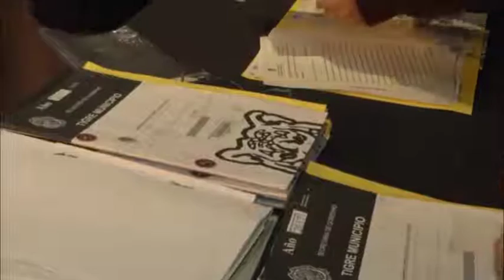Julio Zamora entregó nuevas escrituras a 83 familias de Tigre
"Desde el Estado hacemos el esfuerzo para que todos tengan su vivienda propia", señaló el intendente. Asimismo, 127 vecinos firmaron los certificados para avanzar en los trámites de posesión definitiva. Desde el año 2008, el municipio lleva otorgados más de 5.000 títulos de propiedad.

El intendente de Tigre, Julio Zamora, hizo entrega de nuevas escrituras a 83 familias del distrito, con el objetivo de brindarles seguridad jurídica para sus inmuebles. En el acto, del que también participó el ministro de Desarrollo Social de la provincia de Buenos Aires, Santiago López Medrano, otros 127 vecinos firmaron sus certificados para avanzar con los trámites de posesión definitiva. Desde el 2008, el municipio lleva otorgados más de 5.000 documentos habitacionales.

"Nosotros como Estado tenemos que hacer el esfuerzo para lograr que cada familia tenga su vivienda propia, un lugar donde desarrollar su vida. Debemos avanzar todos juntos, independientemente de la bandera política que cada uno tenga; tiene que ver con trabajar en equipo, como lo hacemos con la Provincia de Buenos Aires", manifestó Zamora.

El acto se llevó a cabo en el Teatro Pacheco. De forma simbólica, 10 familias subieron al escenario a recibir las escrituras de mano del intendente, del ministro de Desarrollo Social y del responsable de la Escribanía General de la Provincia de Buenos Aires, Marcos Rospide.

Por su parte, López Medrano destacó el trabajo en conjunto con el municipio y señaló: "Estos son los actos más lindos, de alegría, de trabajo. Muchas de estas familias esperan hace mucho tiempo este papel que tiene que ver con los sueños y con la tranquilidad de saber que lo que tienen es propio y nadie se los puede quitar, que va a quedar para sus hijos".

Se trata de escrituras definitivas en el marco de la ley 10.830, que se tramitan en el municipio y se gestionan ante la Escribanía General de Gobierno de la provincia de Buenos Aires.
Pascual, vecino de Don Torcuato y uno de los beneficiarios, expresó: "Estoy muy feliz, esto significa muchísimo, es muy importante para mi familia. Esperábamos hacía tiempo esta escritura, tardó pero llegó. Felicito y agradezco al municipio y a la provincia".

Además del título perfecto varias familias afectaron su propiedad al régimen de protección de la vivienda, que les dará tranquilidad para que no sean ejecutadas.

Asimismo, durante el acto el municipio recibió de la provincia la propiedad de varios predios, en los que a partir de ahora se podrán iniciar los trámites de regularización dominial.

Participaron también del acto la presidenta del Honorable Concejo Deliberante de Tigre, Alejandra Nardi; los concejales Gisela Zamora y Rodrigo Molinos; el secretario de Política Sanitaria y Desarrollo Humano, Gonzalo Meschengieser; el subsecretario de Promoción Social, Marcelo Marina; la subsecretaria de Administración, Silvia Cantero; la subsecretaria de Relaciones Públicas e Institucionales, María Victoria Moresi; la escribana de la Escribanía General del Gobierno de la Provincia de Buenos Aires, Paula Sidoti; el asesor de la Escribanía General de la Provincia de Buenos Aires, Guillermo Vasallo; el delegado de La Paloma, Daniel Nuñez; el delegado de Benavídez, Ernesto Angeli; el delegado de Benavídez Sur, Carlos Acuña; el delegado de General Pacheco, Claudio Staub; autoridades del Poder Ejecutivo comunal y vecinos.